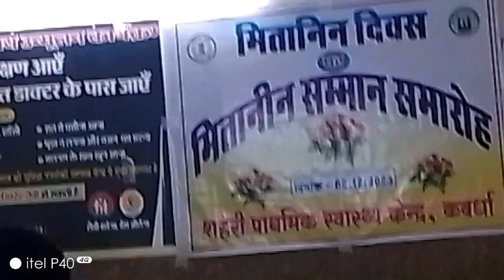home vlog balanced life style 😍